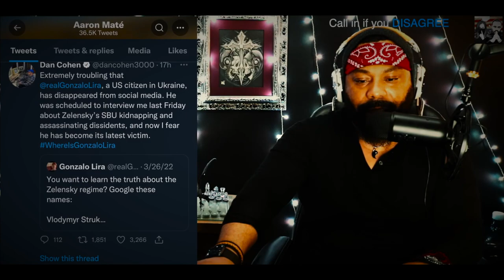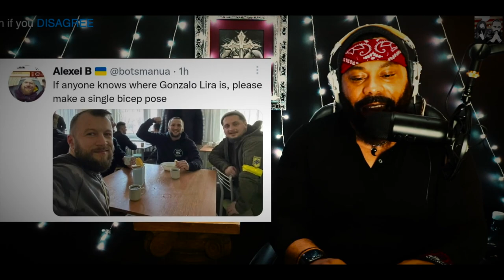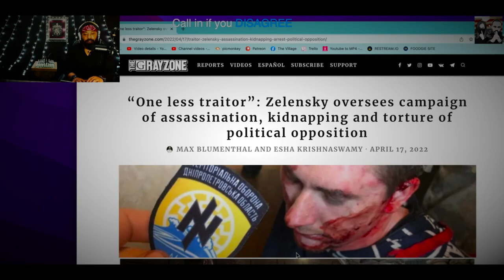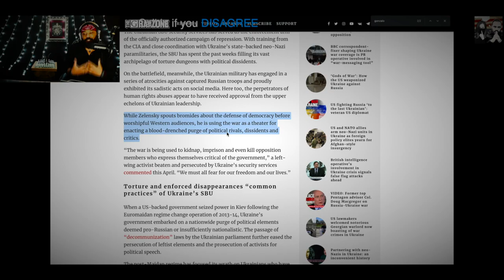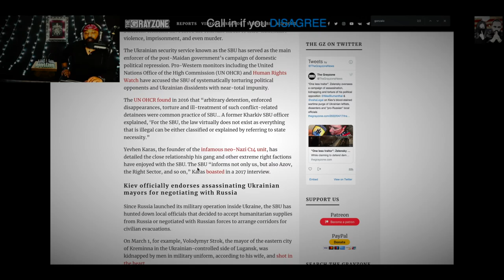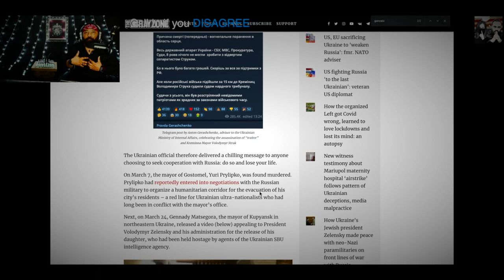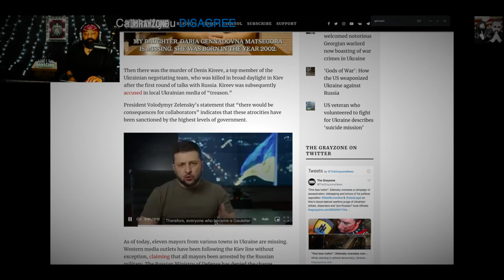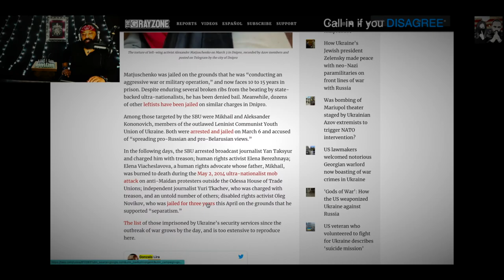gonzalo lira missing! has ukraine k*lled him??? find out!